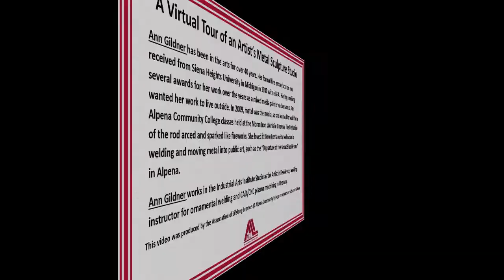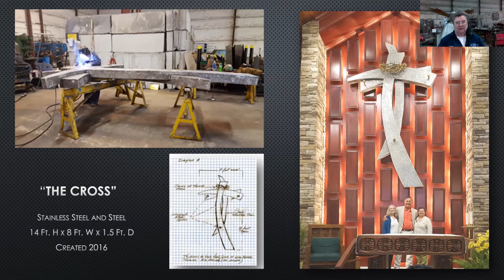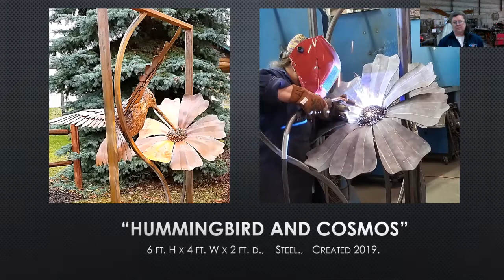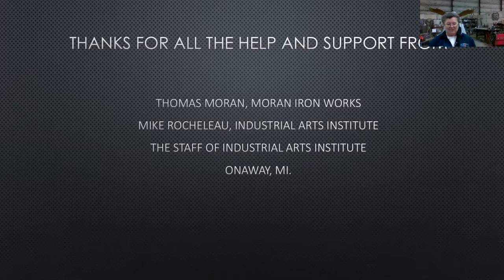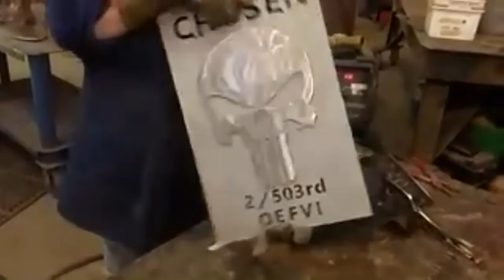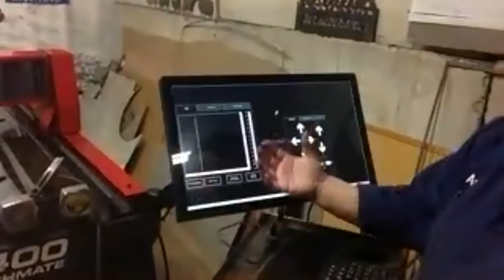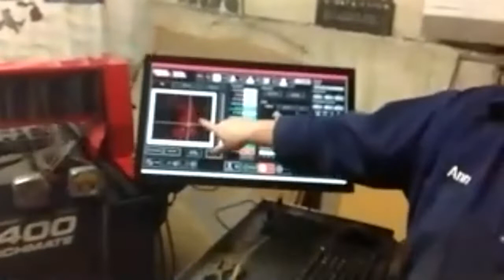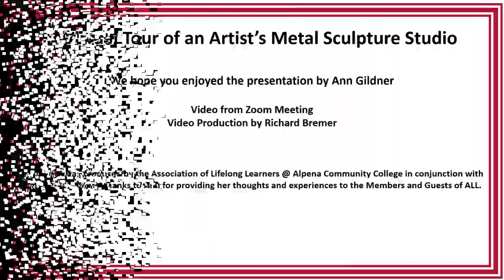A Virtual Tour of Artist's Metal Sculpture Studio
This Program was presented to the Association of Lifelong Learners Members and Guests on January 25, 2021 by Ann Gildner via a Zoom Livestream Program.

Ann Gildner will give a tour of her metal sculpture studio in the Industrial Arts Institute facility in Onaway, MI.  Plus, she will explain along with demonstrate the machines, tools and metals she uses in creating her metal sculptures. She will show the layout of a design to a “maquette” (a sculptor’s small preliminary model) ready to be made in any size per customer orders.

Thanks to Stephanie Gillett of the IAI for assisting in this Program
Ann Gildner has been in the arts for over 40 years. Her formal fine arts education was received from Siena Heights University in Michigan in 1980 with a BFA.  Having receiving several awards for her work over the years as a mixed media painter and ceramist, Ann wanted her work to live outside. In 2009, metal was the media; so she learned to weld from Alpena Community College classes held at the Moran Iron Works in Onaway. The first strike of the rod arced and sparked like fireworks. She loved it! Now her favorite technique is welding and moving metal into public art, such as the “Departure of the Great Blue Herons” in Alpena.

Ann Gildner works in the Industrial Arts Institute Studio as the Artist in Residence, welding instructor for ornamental welding and CAD/CNC plasma machining in Onaway.